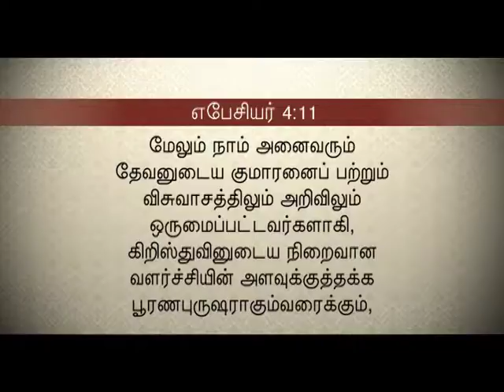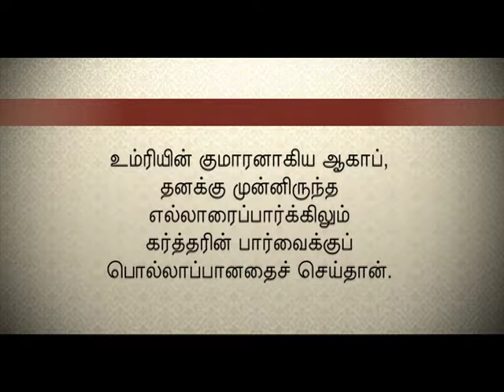Pas Arputharaj Samuel 9 8 15 Program Stream